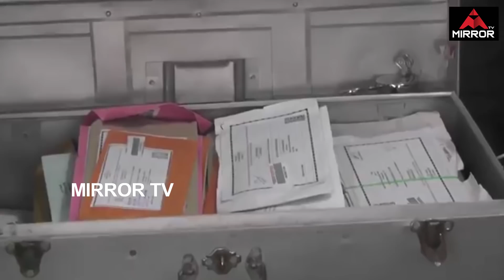Chittoor Segment Election Counting | Chandrababu Naidu | AP Election Results | Mirror TV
Chittoor Segment Election Counting